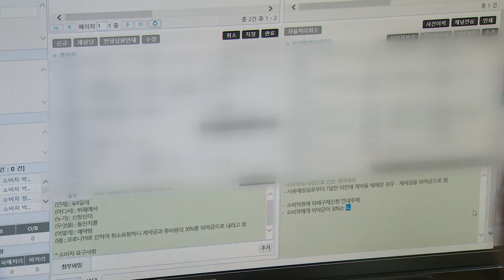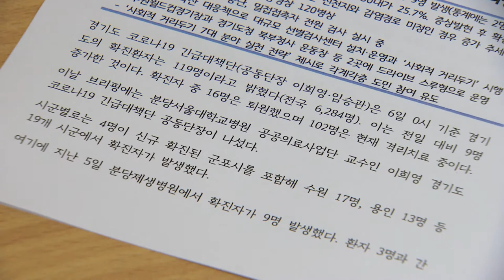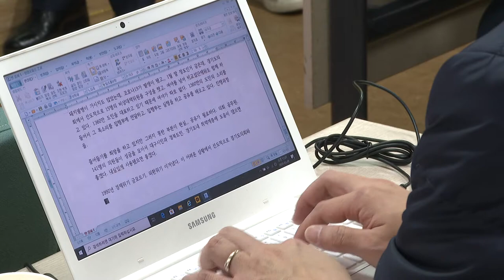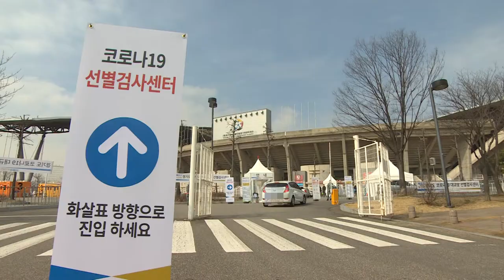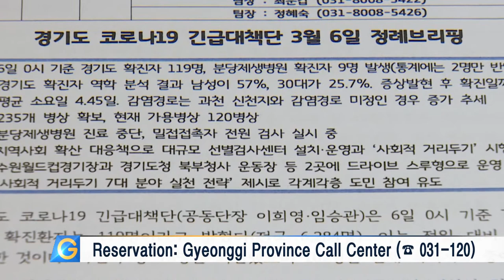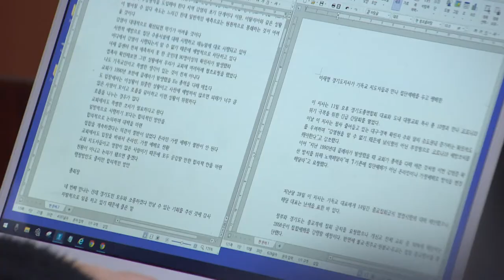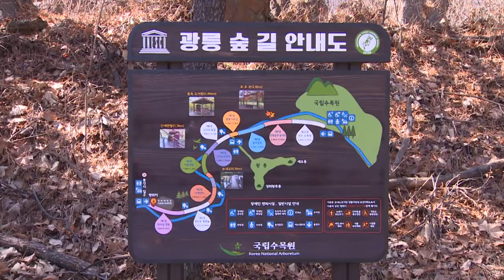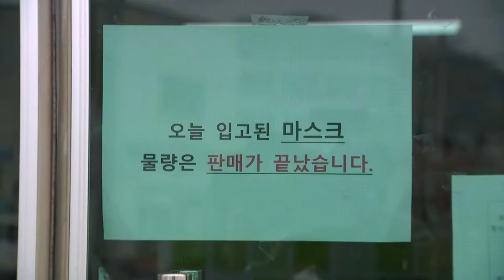Gyeonggi Operates COVID-19 Consumer Relief Center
1. Gyeonggi Operates COVID-19 Consumer Relief Center
2. COVID-19 Response Team Regular Briefing on March 9
3. Gyeonggi Provincial Assembly Raises COVID-19 Response Funds
4. Drive-thru COVID-19 Testing Centers Established in Gyeonggi
5. Gyeonggi Province COVID-19 Response Team Briefing of March 11
6. Gwangneung Forest, an Ecological Haven
7. Gyeonggi Governor Visits Mast Factory